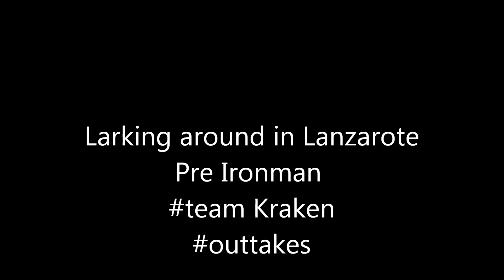ironman lanzarote outtakes.....the silly bits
the silly bits that didn't make the first cut!